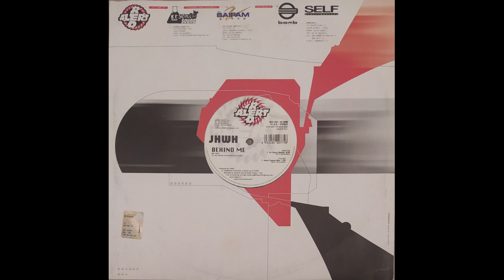JHWH - Behind Me (DJ Dyno Remix) (2004)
Artist: JHWH
Title: Behind Me (DJ Dyno Remix)
Genre: Trance / Hard Trance
Label: Red Alert
Cathalog#: RED 255
Released in: June 2004
Country: Italy